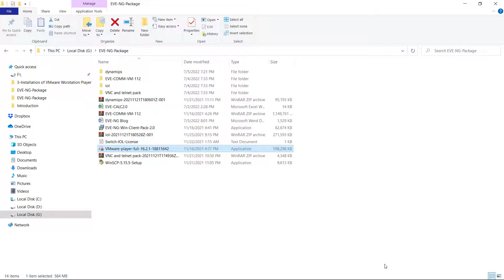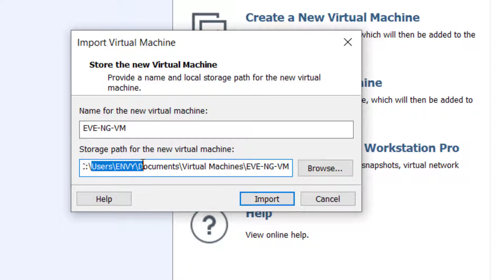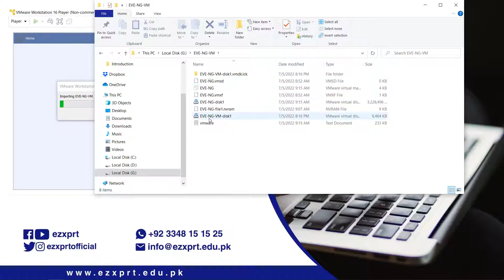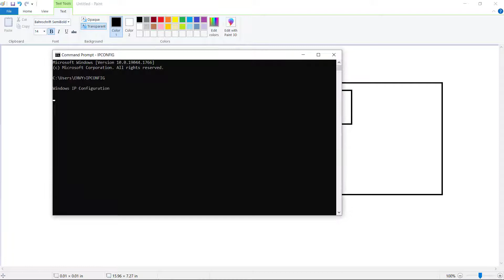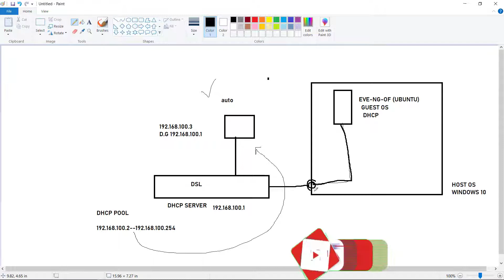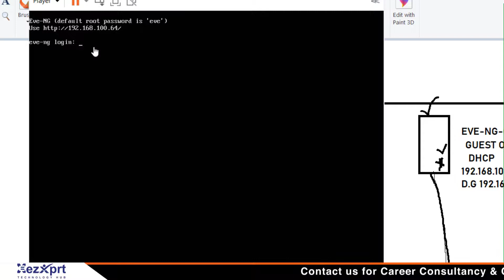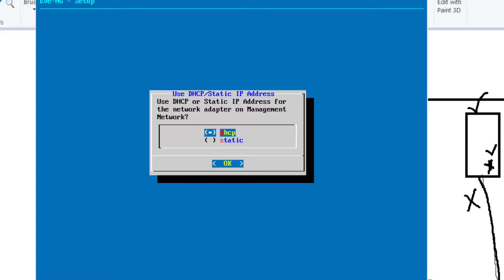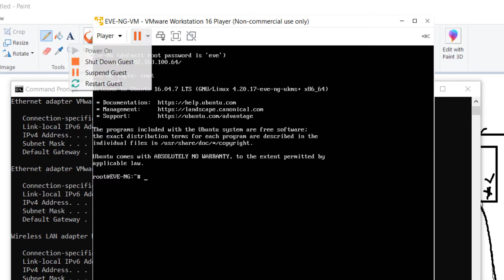EVE NG OVF Basic Setting | Design CCNP, CCIE lab on Laptop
Download EVE-NG Complete Package

★☆★ CONNECT WITH EZXPRT ON SOCIAL MEDIA ★☆★

⭐About Us⭐
Ezxprt Technology Hub provides Online Group Training, Online One on One training, and Video tutorial training of CISCO, Microsoft, Huawei, Vmware, AWS, and many more.

 ⭐ Learn From Udemy Courses ⭐
✔️VMware Workstation Complete Training